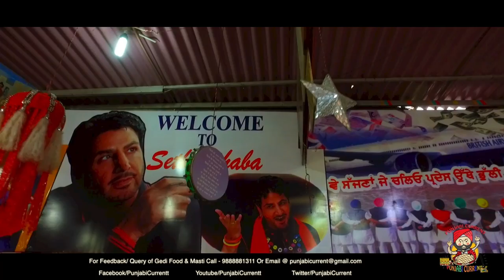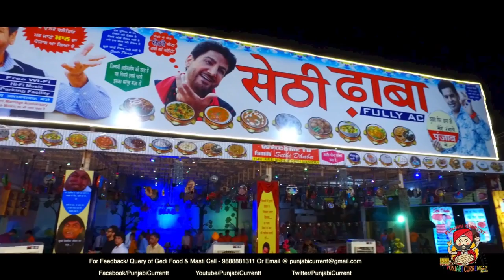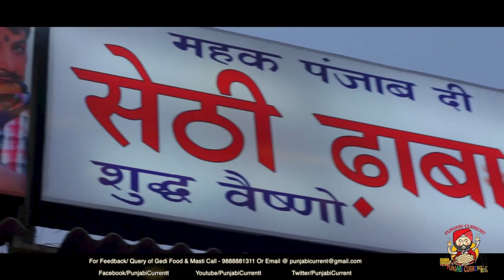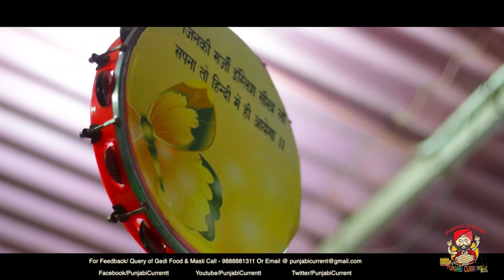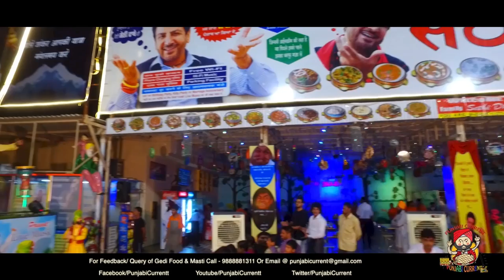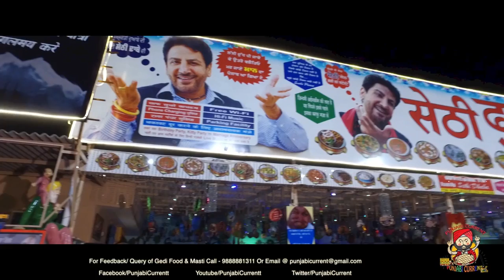Sethi Dhaba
GERI FOOD & MASTI SHOOT AT SETHI DHABA DERABASSI